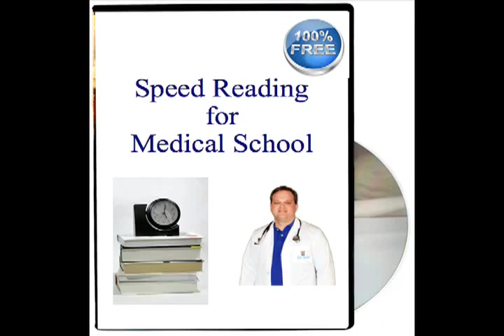Speed Reading for Medical School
Doctor Dan gives away this video course absolutely free! Learn study techniques and approaches that the masters use. Save time and stress energy by focusing on a study system to plan your school work in medical school and any other class!